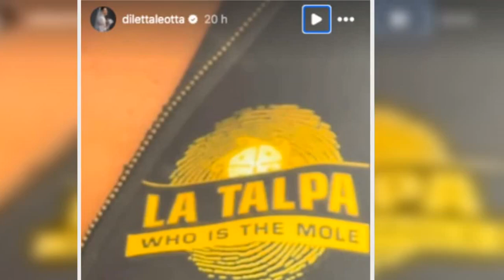“Addio al Grande Fratello il lunedì”. Perché lo spostano, la decisione Mediaset: quando va in onda